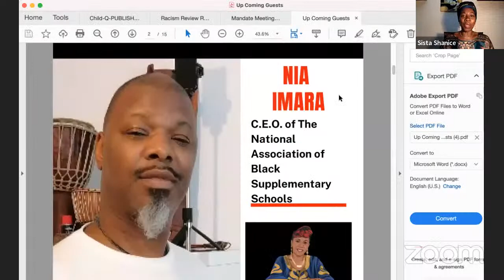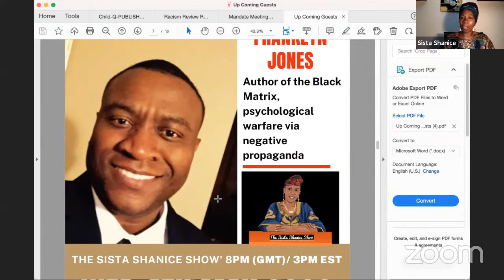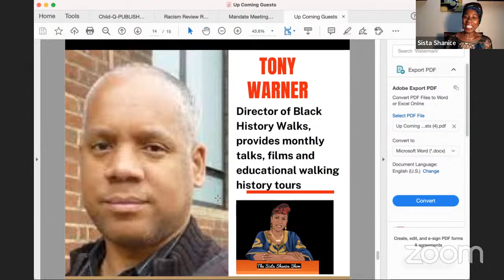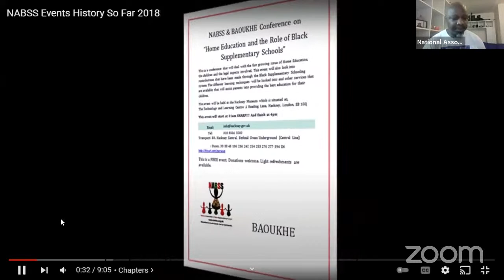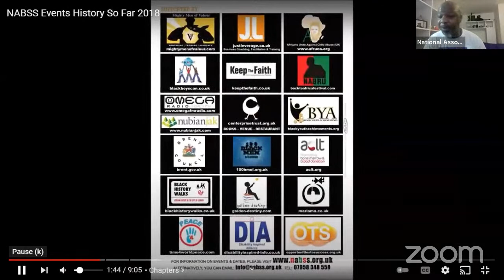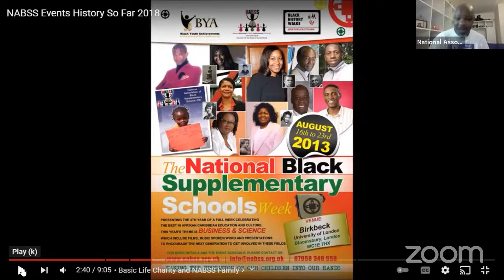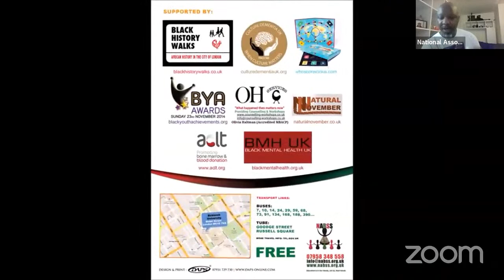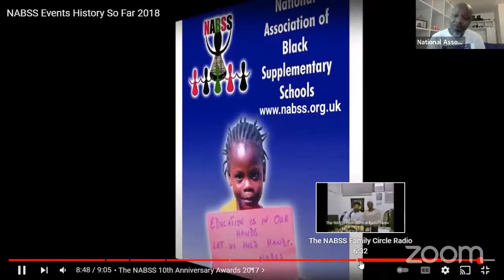Be the Change You Want to See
Want to see young African / Black children succeed?  Then Africans / Black children need their own schools to be taught by their own teachers an Africated education.  So, seeking businesses and entrepreneurs who want to help African / Black children to succeed .

Towards this aim we spotlight Brother Nia Imara works.  He is the founder and C.E.O. of NABSS - The National Association of Black supplementary Schools.

Through NABSS, Nia worked tirelessly for his community.  He has sponsored individual student fees, cultural community events,  put on Supplementary Schools conferences,  full weeks of workshops during the summer holidays at Birkbeck University,  put on annual award ceremonies for unsung community champions and maintained a well-received weekly newsletter of positive community educational and cultural events.

We celebrate him for his great work.  If you would like to learn more, support or get in touch with brother Nia, his social media handles are below:

If you would like to support the works of Sista Shanice to bring regular African centered news, reviews, educational and informational content by becoming a Patreon, just click on the link below.
One Love, One Goal, One Destiny, Africa😊💕